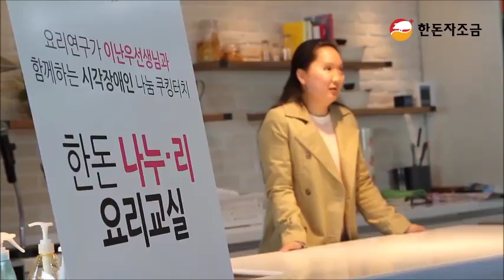20150326 한돈 나누리 요리교실 2기 OT 강연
2015년3월26일
한돈 나누리 요리교실 2기 OT 강연 입니다.